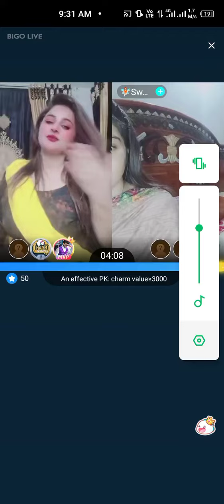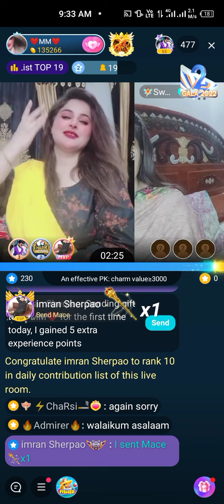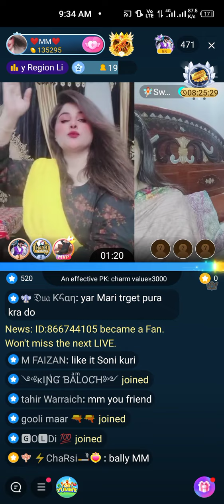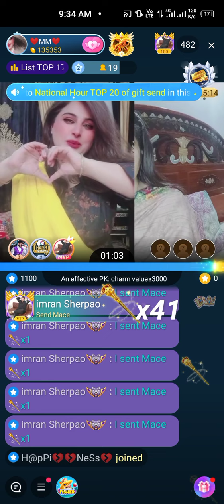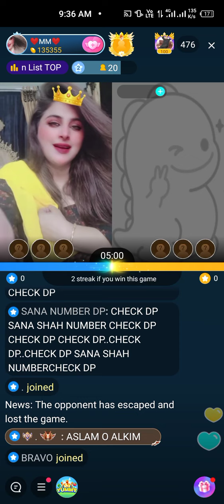afreen khan dance saraiki song bigo live